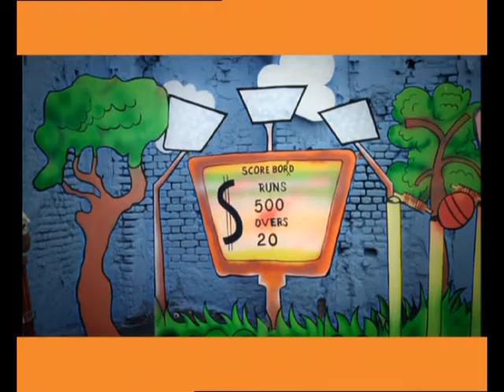Kt Ananda Rao (Cricket Song)